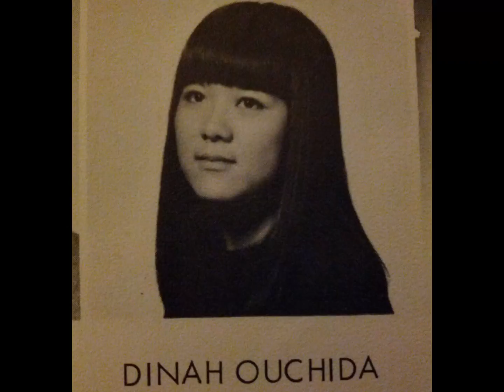Merry Christmas Mombo